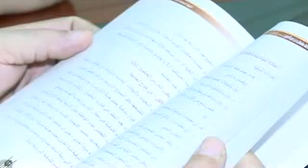Meeting with Female Faculty members 4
Salman Bin AbdulAziz University President Dr. Abdul Rahman Al-Asimi and Vice Rector Graduate Studies and Research Prof.Awad Kh. Al-Asmari's meeting with female faculty members.
    The meeting was held to discuss about the Teaching Assistant, Lecturers interested to go abroad for higher studies and interested in upcoming research and encourage the faculty members to do more research.
To introduce them about the library facilities and how they can use the digital library(sdl.edu.sa), Faculty members also discussed with President and Vice Rector regarding the research opportunities and problems they face.